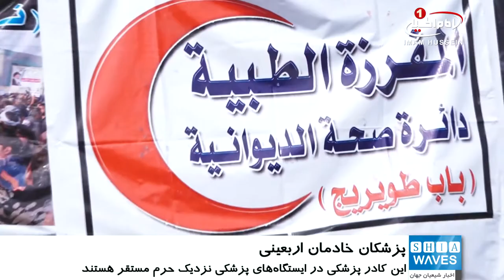حضور پزشکان ده کشور در شهر مقدس کربلا برای ارائه خدمات به زائران حسینی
آستان مقدس حسینی از حضور کادر پزشکی از ده کشور برای ارائه خدمات بهداشتی به زائران اربعین حسینی در شهر مقدس کربلا خبر داد.
به گزارش شیعه ویوز، این کادر پزشکی که در ایستگاه های پزشکی نزدیک حرم مطهر سید الشهدا علیه السلام فعالیت میکنند، از کشور هایی مثل سوریه، لبنان، استرالیا، تانزانیا، هند، ایران، پاکستان، بحرین، عربستان و کویت آمده اند.
آستان مقدس حسینی بیش از 35 ایستگاه پزشکی و ده ها گروه های امداد و نجات و کمک های اولیه در داخل و خارج حرم مطهرحسینی مستقر نموده و سه مرکز بهداشتی را در شهرک های زائران و راه های نجف، بابل و بغداد برپا کرده است.
همچنین بیمارستان های سیار وابسته به بیمارستان امام زین العابدین علیه السلام و بیمارستان سفیر امام حسین علیه السلام افتتاح شده است.
تمامی این بیمارستان ها و ایستگاه های پزشکی به صورت 24 برای ارائه خدمات پزشکی رایگان به زایران خدمت رسانی می‌کنند.